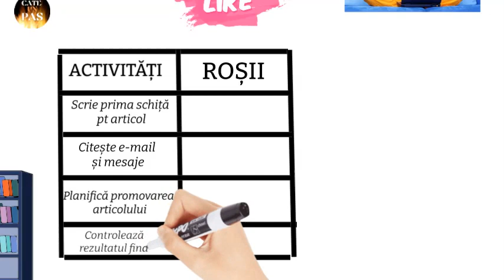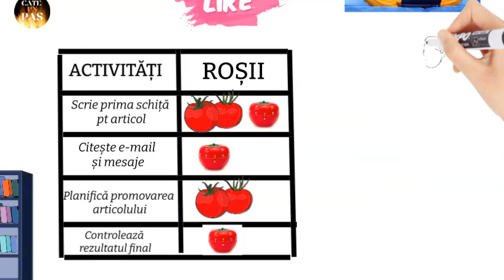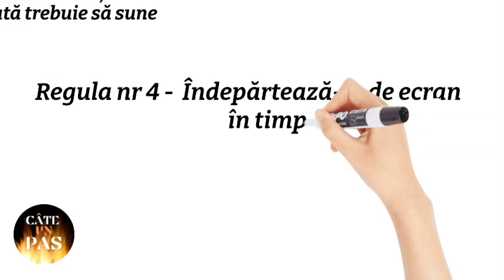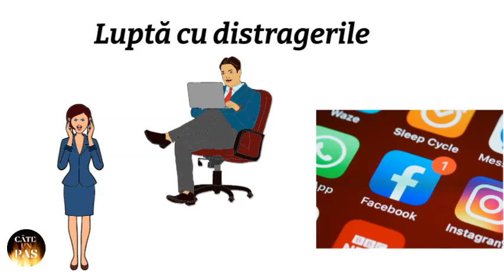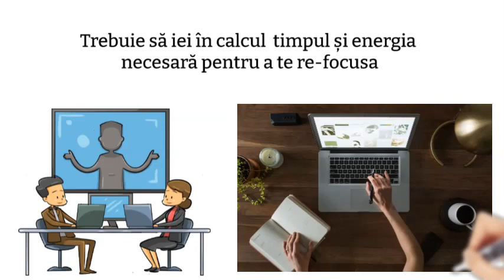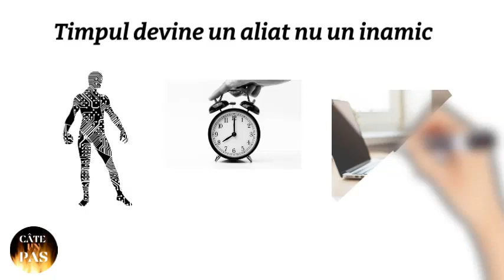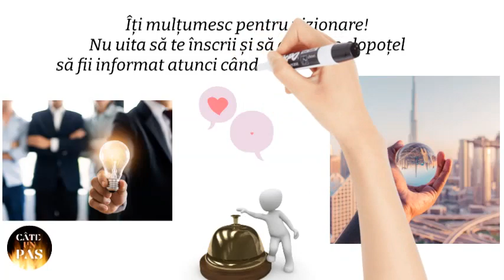Cum mi-am păcălit creierul să se bucure de munca grea -Tehnica roșiei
Află cum poți fi productiv și organizat astfel încât să nu te simți extenuat de volumul de muncă.